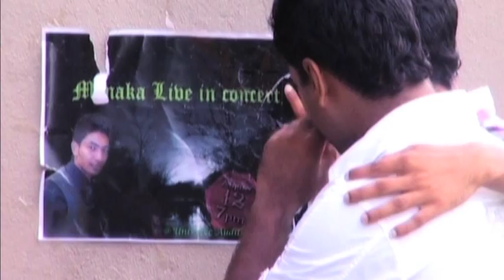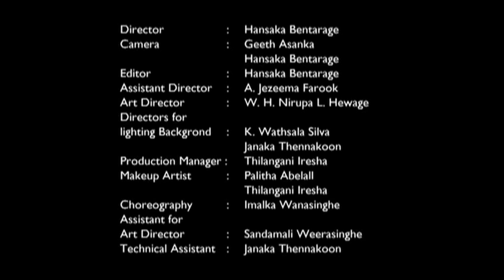Poda Wehi Wehela.. - Amila Indrajith